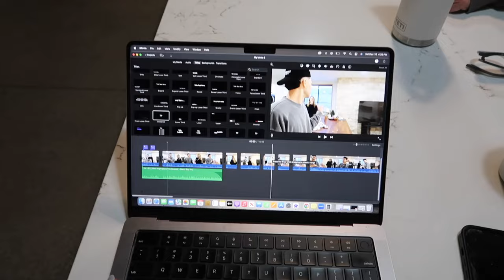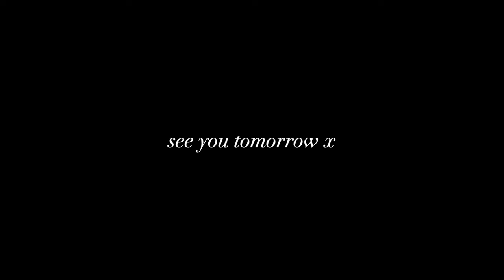VLOGMAS DAY 17 | holiday party grwm, a little christmas shopping, bison taco bowls, dress dilemma